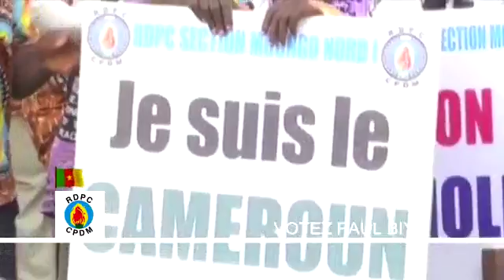Chanson PB 3